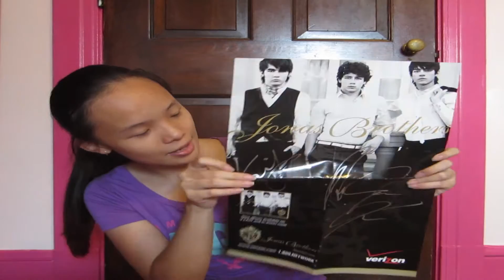SIGNED JONAS BROTHERS POSTER WITH DELUXE CD UNBOXING!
Hey, friends! In this video I unbox a Signed Jonas Brothers Poster along with their self titled deluxe album!

I hope you all enjoy this video! :D

-Heidi